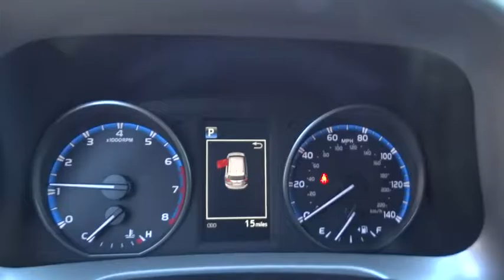2017 Toyota RAV4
2017 Toyota RAV4